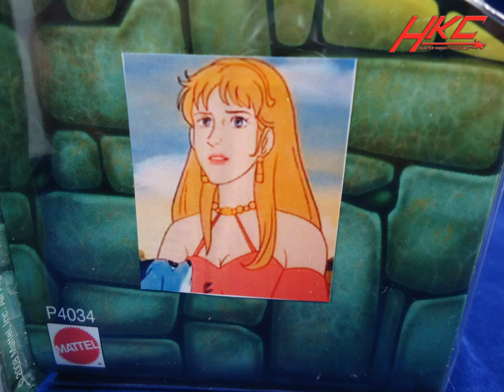Custom DRISSI The new adventures of He-man Motuc action figure by HKC